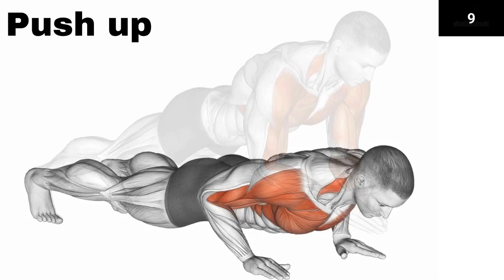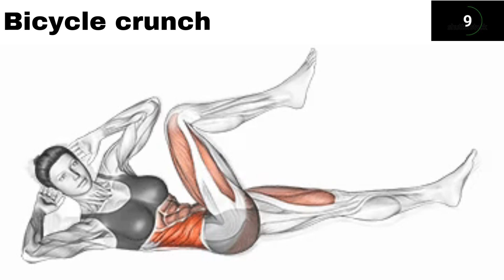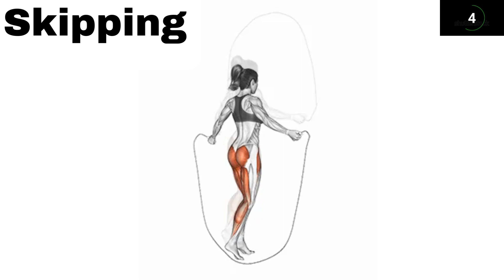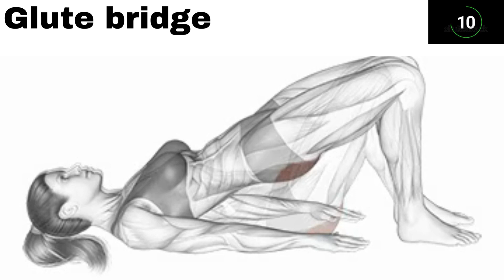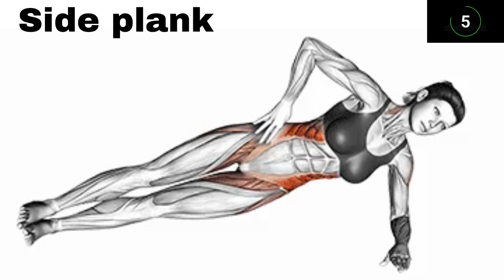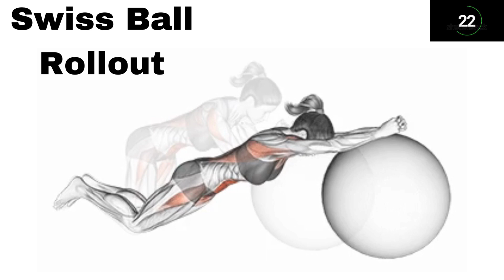Do This Morning Exercise Every Day